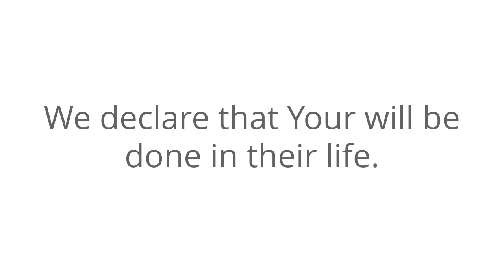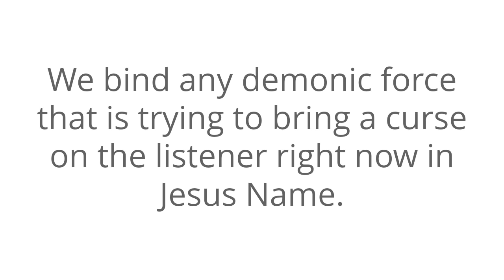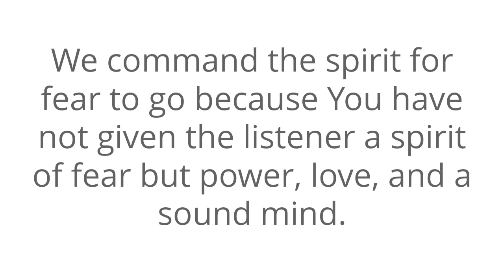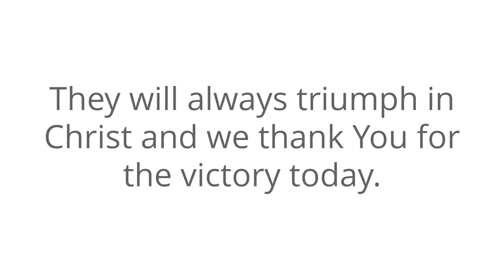Prayer For Breaking Curses | Curse Breaking Prayer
Welcome To The Prayer For Breaking Curses

All I ask you to do is to agree with me as we seek our Heavenly Father.

Speak it daily or listen to this video over and over again and allow the Word of God concerning breaking curses to reach deep into your spirit.

The Bible says that if there is any unforgiveness that it should be dealt with before praying...

We declare that Your will be done in their life.

Lord, You have completely delivered the listener from the dominion of darkness and have transferred them into the Kingdom of the Son of Your love.

The history of the listener may have been filled with negative things.

There may be painful memories from the past.

We break that curse now in Jesus Name.

Help those listening to grow in grace - undeserved favor, spiritual strength - and recognition and knowledge and understanding about their Lord and Savior, Jesus Christ, so that they may experience Your love and trust You to be a Father to them...

Help the listener to put on Your whole armor of God that they may be able to successfully stand against all the strategies and the plans of the devil.

Thank You Father that any and all curses are broken and destroyed in Jesus Name.

The listener submits to You and resists the devil - and he flees every single time.

They will always triumph in Christ and we thank You for the victory today.

Amen.

prayer for breaking curses
curse breaking prayer
prayer for breaking financial curses
prayer for breaking generational curses